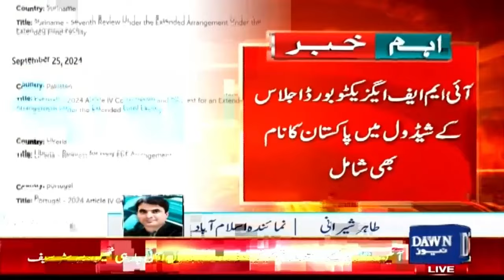Big News For Pakistan | Pakistan's Name Included In IMF Executive Board Meeting Schedule | Dawn News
Big News For Pakistan | Pakistan's Name Included In IMF Executive Board Meeting Schedule | Breaking News | Dawn News

آئی ایم ایف کا اہم اجلاس، پاکستان کیلئے بڑی خبر